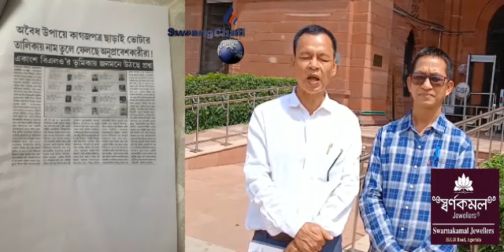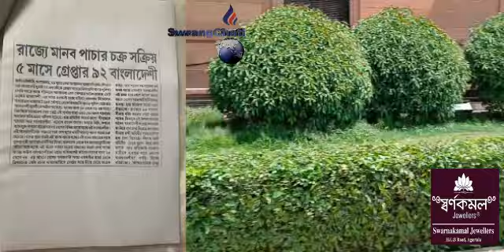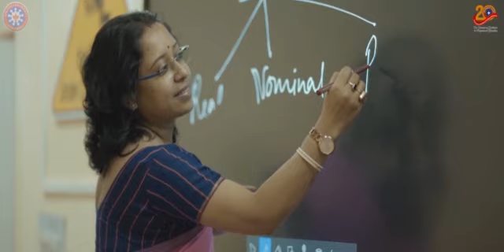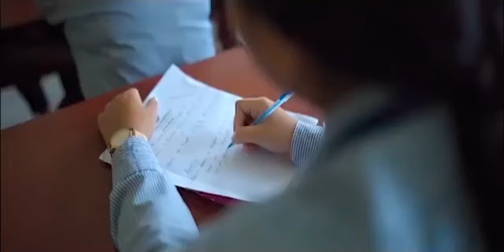Bangladeshi Hapmano Kasuna Bagwi Dehli-o Thangwi HM-no Suibwlai Yapharkha MLA Ranjit Debbarma